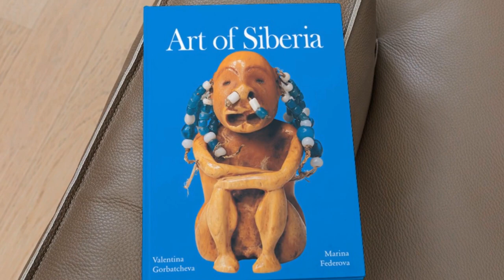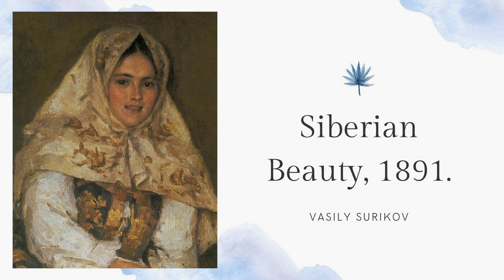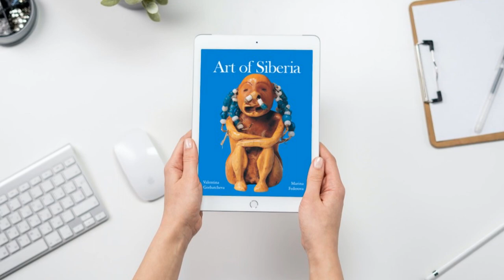The Culture and Art of the Ancient Tribes of Siberia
💫 The art of Siberia is a fascinating subject, and the artifacts discovered in the hidden archives of the Russian Museum of Ethnography in St. Petersburg are nothing less than extraordinary.

✨ Artwork, day-to-day subjects and photos dating from the turn  of the century all represent the testimonies of the Siberian people who refused to yield to the hegemony of a modern world.

- Introduction video credit: Panning Shot of Steppe Grasslands video of Дима Черноусов from Pexels.

- Ending video credit: Serial Shot of a Frozen Lake video of Алексей Валеев from Pexels.

© Copyright by Parkstone International - Do not Reup without credit

*This video for nonprofits